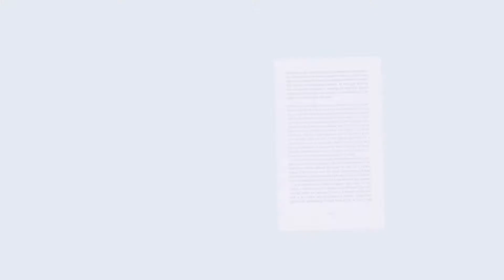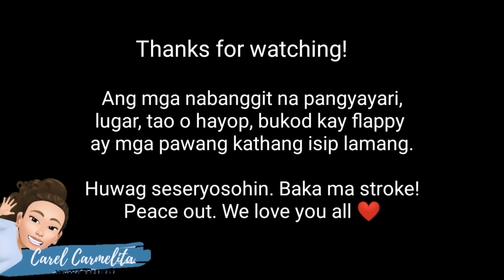Dugtungan ng Kwento - Part 1 of 3 | Lunchbreak kulitan